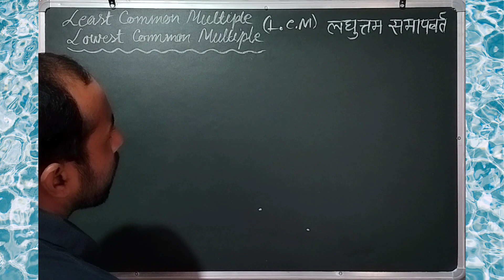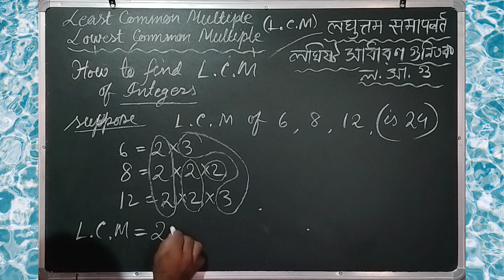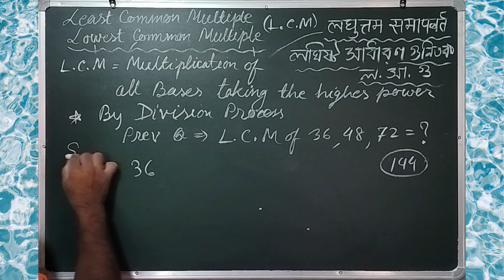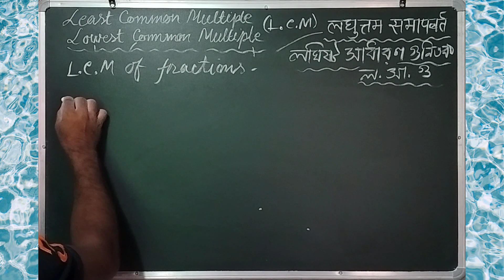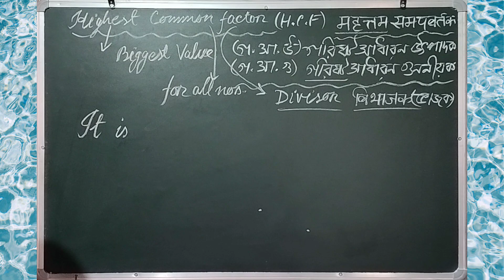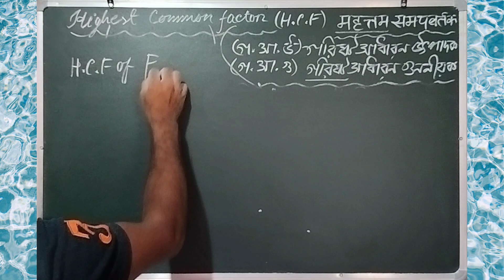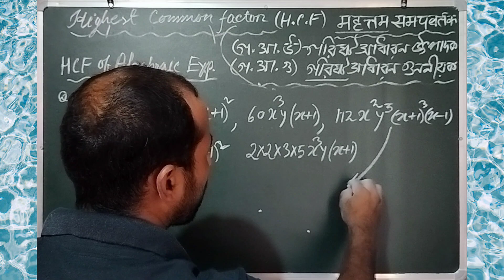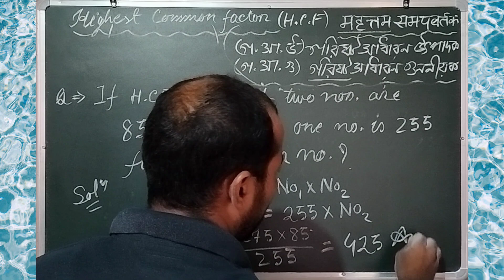Least Common Multiple (L.C.M) Highest Common Factor (H.C.F) लघुत्तम समापबर्त्य और महत्तम समापबर्त्य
Least Common Multiple (L.C.M) Highest Common Factor (H.C.F) लघुत्तम समापबर्त्य और महत्तम समापबर्त्य লঘিষ্ঠ সাধারণ গুনিতক (ল.সা.গু) গরিষ্ট সাধারণ উৎপাদক (গ.সা.উ)
How to find Least Common Multiple
How to find L.C.M
How to find Highest Common Factor
How to find H.C.F
How to calculate L.C.M
How to calculate H.C.F
How to solve mathematical problems based on H.C.F
How to solve mathematical problems based on L.C.M